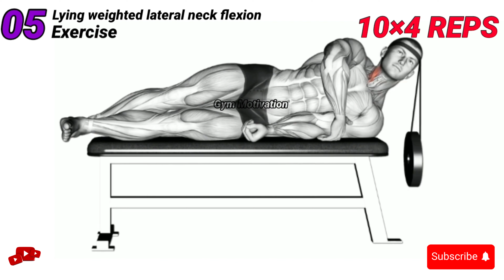"How to Strengthen Your Neck: Top 5 Exercises for a Stronger, Healthier Neck!"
"Welcome to Health Bots Hub, your ultimate destination for cutting-edge automation in the realm of health and fitness. Join us on a journey where technology meets wellness, as we explore the latest innovations and advancements in the field. Our channel is dedicated to showcasing automated solutions, smart devices, and AI-driven tools that revolutionize the way we approach health and fitness. "Empowering your well-being through the latest tech trends – this is Health Bots Hub."
"Unlock the potential of a healthier, automated lifestyle with Health Bots Hub – Your gateway to smart wellness!"
"Join the revolution at Health Bots Hub, where we merge health and technology for a fitter, smarter you."
"At Health Bots Hub, we're redefining fitness with a touch of innovation – because your health deserves the latest advancements!"
"Health Bots Hub – Bringing you the latest in health innovation, one automated step at a time."